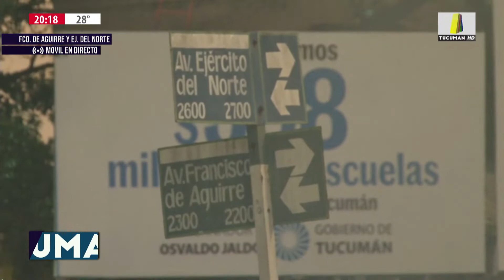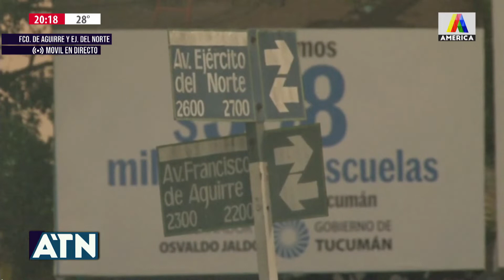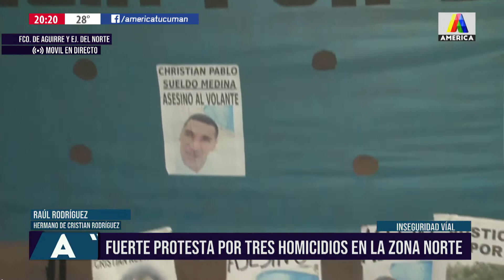PROTESTA POR TRES HOMICIDIOS EN ZONA NORTE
Móvil en directo de Mariana Romero para ATN